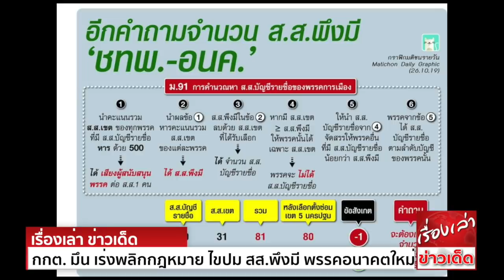กกต. มึน เร่งพลิกกฎหมาย ไขปม สส.พึงมี พรรคอนาคตใหม่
รองเลขาธิการกกต.แจง กำลังศึกษาข้อกฎหมายอย่างละเอียด ปมส.ส.พึงมี หลัง"อนาคตใหม่"ทวง "สมชัย"ชี้ เป็นเรื่องที่สับสน พรรคแพ้ทวงคืนเก้าอี้ส.ส.ให้เหลือเท่าเดิม
นายแสวง บุญมี รองเลขาธิการ สำนักงานคณะกรรมการการเลือกตั้ง(กกต.) เปิดเผยถึงเรื่องที่ นายธนาธร จึงรุ่งเรืองกิจ หัวหน้าพรรคอนาคใหม่ (อนค.)
ตั้งข้อสังเกตเรื่องส.ส.พึงมีของพรรคอนาคตใหม่ ที่จะหายไป 1 เก้าอี้ หลังแพ้เลือกตั้งซ่อม จ.นครปฐม ว่า
ขณะนี้ยังไม่มีการประชุมกกต. จึงยังไม่มีการพูดถึงประเด็นดังกล่าว แต่ปัญหาที่เกิดขึ้น ทางสำนักงานกกต. อยู่ระหว่างการศึกษาข้อกฎหมายอย่างละเอียด
ด้าน นายสมชัย ศรีสุทธิยากร อดีต กกต.กล่าวว่า การเลือกตั้งซ่อม ส.ส.เขต 5 จ.นครปฐม ไม่ได้เกิดจากทุจริตการเลือกตั้ง จึงไม่ต้องมีการคำนวณหา ส.ส.บัญชีรายชื่อใหม่
แต่ปมปัญหาเรื่องส.ส.พึงมีของพรรคอนาคตใหม่ลดลง และพรรคชาติไทยพัฒนาเพิ่มขึ้นจากส.ส.พึงมี 1 คนนั้น ยอมรับว่าเป็นเรื่องที่ยังสับสน แต่ตามข้อเท็จจริง
หากพรรคการเมืองที่ชนะเลือกตั้ง ก็ควรจะได้ส.ส.เพิ่มขึ้น

ขอขอบคุณข้อมูลดีๆจาก โพสต์ทูเดย์, ภาพจากมติชนรายวัน